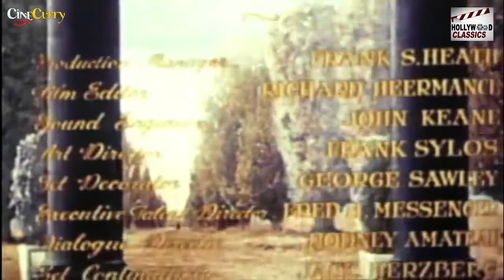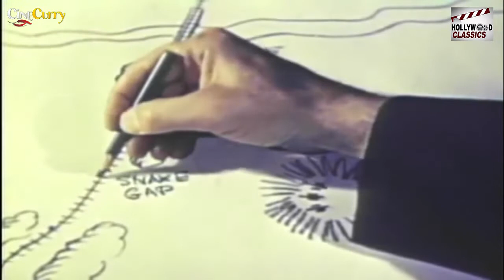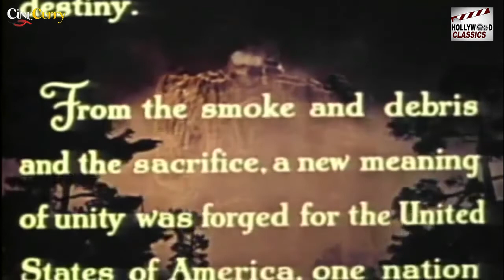Drums in the Deep South - 1951 l Hollywood Classic Hit Movie l James Craig , Barbara Payton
Watch DrumsInTheDeepSouth1951 , Classic Movie
Starring :-  James Craig  , Barbara Payton , Guy Madison , Barton MacLane
Director :- William Cameron Menzies
Producer :- Frank King , Maurice King
Written :- Philip Yordan , Sidney Harmon
Cinematography :- Sidney Harmon
Edit :- Richard V. Heermance
Actor :-James Craig  , Barbara Payton , Guy Madison , Barton MacLane , Robert Osterloh , Tom Fadden , Robert Easton , Louis Jean Heydt , Craig Stevens , Taylor Holmes , Lewis Martin , Peter Brocco , Dan White.

Synopsis :- Best friends Clay Clayburn (James Craig) and Will Denning (Guy Madison) graduate from West Point and visit their friend and fellow graduate Braxton (Craig Stevens) at his Georgia plantation in 1861. Clay had once loved Braxton's wife Kathy (Barbara Payton) and still does. When war is declared they soon find themselves fighting on opposite sides of the Civil War.

By 1864, Clay now a Field Artillery Major in the Confederate States Army is renowned for accepting but surviving suicide missions. He is given another. To delay General Sherman's March to the Sea, a local guide can lead a party of men and their disassembled cannon inside caves that lead to the top of Devil's Mountain where a battery of guns can destroy the railroad and the Union troop and supply trains that travel it, buying time for the Confederacy. Devil's Mountain is coincidentally near Braxton's (who is now fighting elsewhere for the Confederacy) and Kathy's old plantation where Kathy remains with her uncle (Taylor Holmes). Kathy agrees to monitor the activities of the Northern invaders and signal Clay's outpost from her window through a mirror by day and a lantern by night. Through her activities, Clay's men are notified of the arrival of two supply trains and destroy both of them.